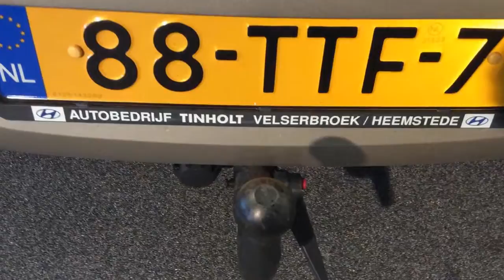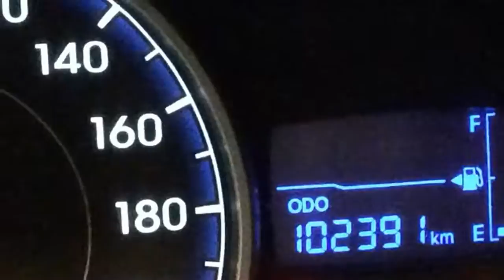Hyundai i10 1.2 PLUS